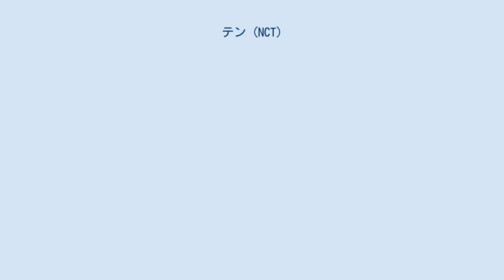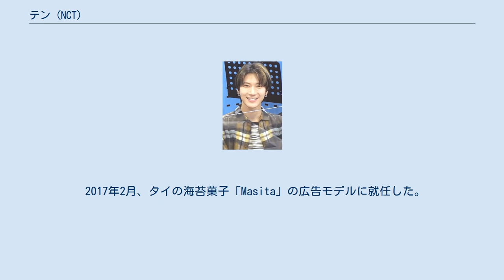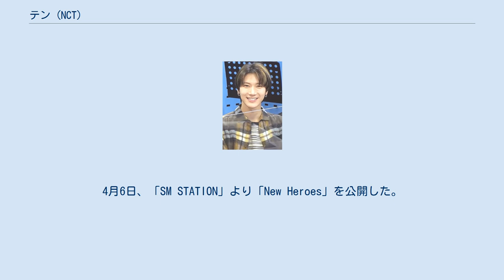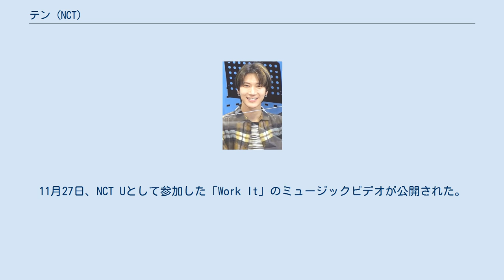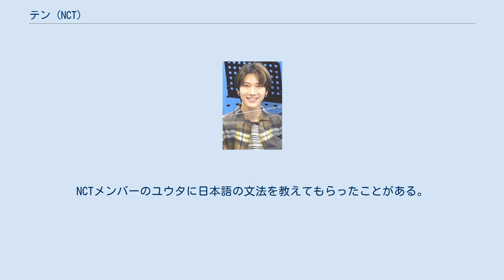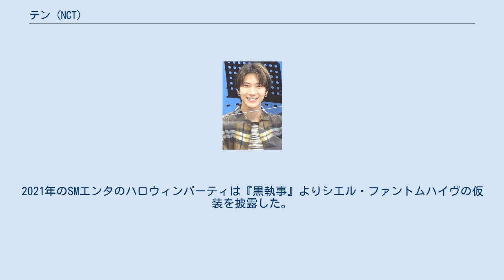テン (NCT)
テン（韓：텐、1996年2月27日 - ）はタイ王国バンコク出身の中国系タイ人の歌手。
本名はチッタポン・リチャイヤポンクル（泰：ชิตพล ลี้ชัยพรกุล、韓：치타폰 리차이야폰쿨、英：Chittaphon Leechaiyapornkul）。
2016年4月、NCT Uでデビュー。
2019年1月、WayVでデビュー。
2019年10月、SuperMでデビュー。
 中国名は李永欽（リーヨンチン、り えいきん、拼：lǐ yǒng qīn、漢字の朝鮮語読み：이영흠、イ・ヨンフム、Lee Young-Heum）。
 1996年2月27日、タイ王国バンコクで生まれる。
バンコクにある国際学校のシュルーズベリ校に10年間在学していた。
SUPER JUNIORの「SORRY, SORRY」の舞台を見て、歌手になる夢を持った。
 2011年、タイのオーディション番組『Teen Superstar』に出演し準優勝を果たす。
 2013年、SMエンターテインメントのグローバルオーディションに合格し練習生となった。
12月24日、SMルーキーズのメンバーとして公開された。
 2015年3月6日、SR15Bとして参加したダンスビデオ「BASSBOT」が公開された。
 2016年4月9日、NCT Uとして参加した「The 7th Sense」が公開された。
7月27日より、Mnetのダンスバラエティ番組『HIT THE STAGE』に出演した。
 2017年2月、タイの海苔菓子「Masita」の広告モデルに就任した。
4月7日、「SM STATION」より「夢中夢(Dream In A Dream)」を公開。
7月3日、タイの文化授賞式「2016－17 タイヘッドラインニュース 年度風雲人物」に出席し、文化娯楽部門の年度風雲・最高人気人物賞を受賞した。
11月、タイの飲料ブランド「est PLAY」の広告モデルに就任した。
 2018年2月27日、NCT Uとして参加した「Baby Don't Stop」のミュージックビデオが公開された。
4月6日、「SM STATION」より「New Heroes」を公開した。
7月、「SM STATION」に参加したアーティストによるコンサート「THE STATION」に出演。
12月31日、NCTの中国ユニットWayVとしてデビューすることが発表された。
 2019年1月、所属ユニットWayVがデジタルアルバム『The Vision』で中国デビュー。
4月8日、ダンスビデオ「lovely (Billie Eilish, Khalid) (ring and portrait remix)」を公開。
10月4日、SuperMのファーストミニアルバム『SuperM』が発売された。
 2020年5月31日、GINJO「The Riot」にフィーチャリングで参加。
11月23日、NCT Uとして参加した「90's Love」のミュージックビデオが公開された。
11月27日、NCT Uとして参加した「Work It」のミュージックビデオが公開された。
 2021年8月10日、「SM STATION」より「Paint Me Naked」を公開。
8月17日、WayV内のユニットとして結成されたWayV-TEN&YANGYANGがシングル「Low Low」を発売した。
 うお座。
血液型はA型。
身長は172cm。
体重58キロ。
足のサイズは27cm。
趣味は映画を見ること、音楽を聴くこと、絵やデザインを描くこと、動物の動画を見ること、大の猫好きとしても知られている。
タイではヨットやモーターボート、アーチェリー、スキー、スノーボードといった趣味を楽しんでいた。
趣味のスノーボードを学ぶために、スイスを訪れたこともある。
特技はバスケットボール、ラップ、テコンドー、ピアノ、サーフィン。
ジュースは飲むが、恐ろしいという理由でフルーツは食べない。
コーヒーの苦味が好きで、ビターチョコレートも好き。
好きなアーティストはテミン、BoA、リアーナ、ジャスティン・ティンバーレイク、ジョルジャ・スミス。
 タイ語、英語、韓国語、中国語を話すことができる。
現在は日本語を勉強中。
NCTメンバーのユウタに日本語の文法を教えてもらったことがある。
中国...